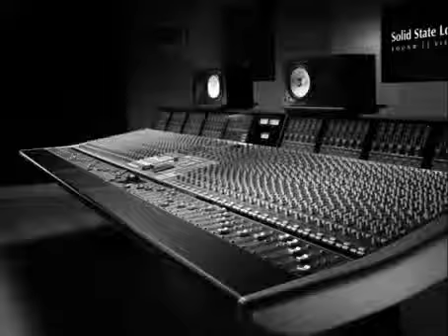Kamma Kazi - Gotta Live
CNF CNF CNF
prod by Andre prod by Andre prod by Andre
preview song of upcoming mixtape AKWG ( FADE AWAY)
preview song from upcoming mixtape AKWG(FADE AWAY)
CNF CNF CNF